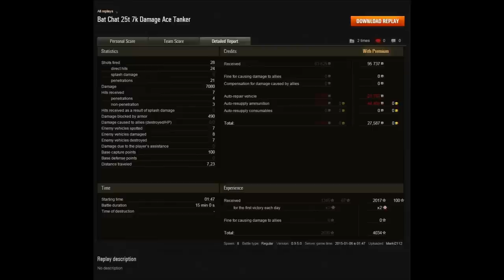World of Tanks Gameplay - Bat.-Châtillon 25 t | #186 - Let's Play WoT [Deutsch/German]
Die mobile Speerspitze der Franzosen seht ihr in diesem Video und zwar den Tier 10 Medium Panzer mit dem Namen Bat.-Châtillon 25 t. Das Spiel ist sehr lange und wirklich spannend bis zum Schluss, ansehen lohnt sich definitiv!